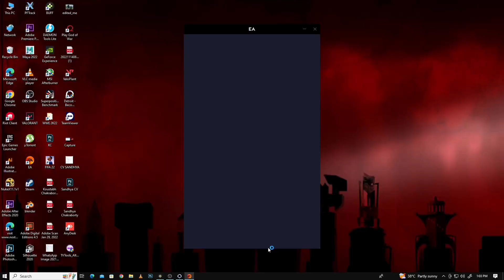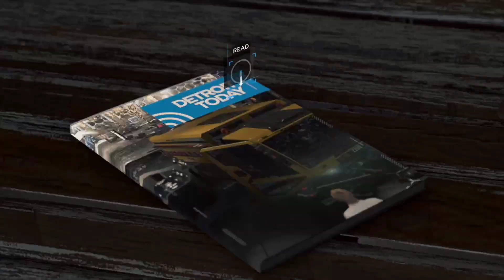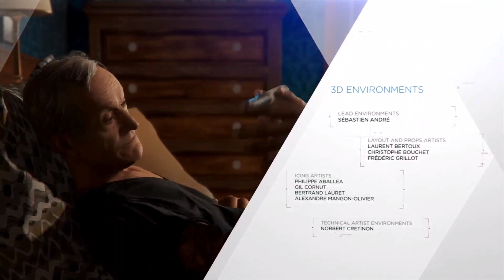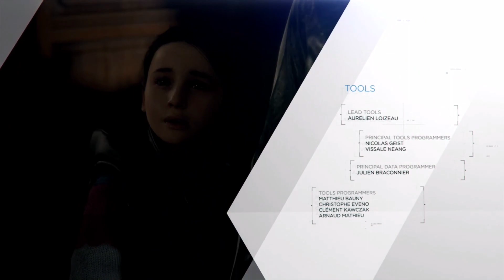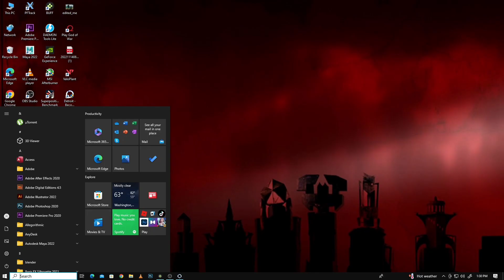DETROIT BECOME HUMAN Gameplay || Levi Gaming || pt-15 [1080p 60fps HD pc] -No commentary